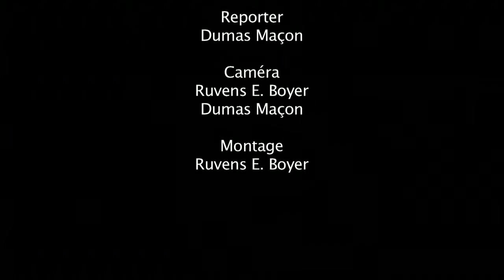GARR / Camp d'été_Juillet 2013